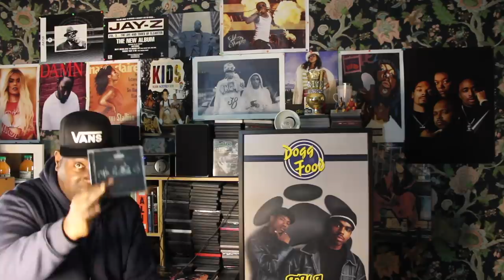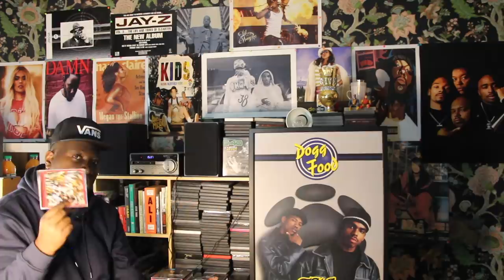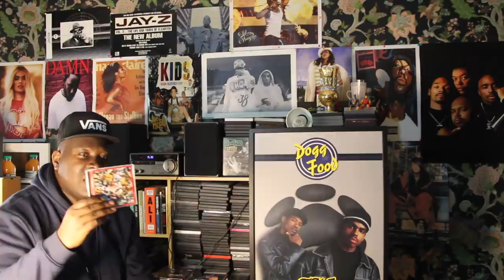Roule avec Driver spécial Meek Mill. ( La remontada )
Les hauts, les bas, les rêves et les cauchemars du rappeurs de Philadelphie.

Playlist Meek Mill

1. Meek Mill ft Rick Ross "Tupac back "
2. Rick Ross ft Meek Mill "Ima boss "
3. Meek Mill ft Young Chris "house party "
4. Meek Mill "Dreams and nightmares "
5. Meek Meel ft Drake & Jeremih " amen"
6. Meek Mill ft Rick Ross "believe it "
7. Meek Mill ft Louie "rich & famous "
8. Rick Ross ft Meek Mill & T-Pain "bag of money "
9. Meek Mill ft Swizz Beatz "classic"
10. Meek Mill ft Drake "R.I.C.O."
11. Meek Mill ft Tory Lanez "litty"
12. Meek Mill "shine "
13. Meek Mill ft Chris Brown & Ty Dolla $ign "whatever you need "
14. Meek Mill "glow up "
15. Meek Mill ft Cardi B "on me"
16. Meek Mill ft Jay-Z & Rick Ross "what's free"
17. Meek Mill ft Drake "going bad "